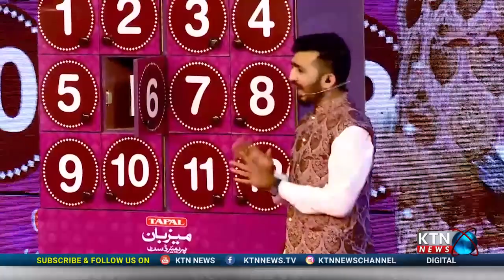جشن جمالو خزانو || ٽپال ميزبان سان گڏ || ڪي ٽي اين نيوز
Tapal Mezban Jashan e Jamalo Episode 2 || on KTN Entertainment || KTN NEWS
هن قسط کي ڏسو هن تي ڪلڪ ڪريو